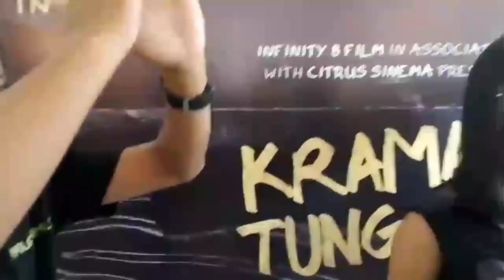Siskaee Akui Tidur dengan 216 pria